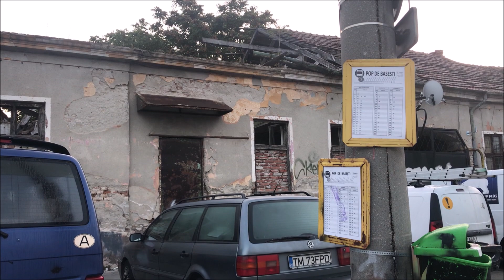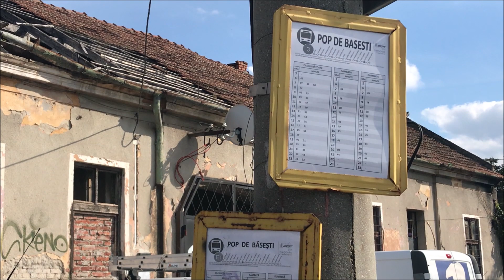TIMIȘOARA CAPITALĂ CULTURALĂ EUROPEANĂ (TITLU NEIRONIC)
Un scurt video despre problemele Timișoarei ascunse sub preș și despre faptul că societatea civilă nu este foarte implicată în dezvoltarea orașului, ci, mai degrabă în exploatarea orașului la maxim, fără nici o responsabilitate!